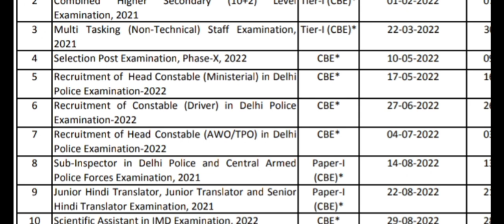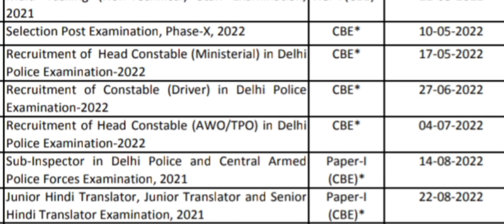SSC DELHI പോലീസിന്റെ CONSTABLE 💥🤑| യോഗ്യത +2|Delhi Police Head Constable Ministerial 2022 in Kerala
Recruitment of Head Constable (Ministerial) in Delhi
Police Examination-2022

Ssc Delhi Police Constable Recruitment 2022 In Kerala

Ssc Delhi Police Head Constable Recruitment 2022 In Malayalam

4J JOBS MALAYALAM is a job & career development YouTube channel with lot of information regarding job update in the defence,ssc,psc, central and state government